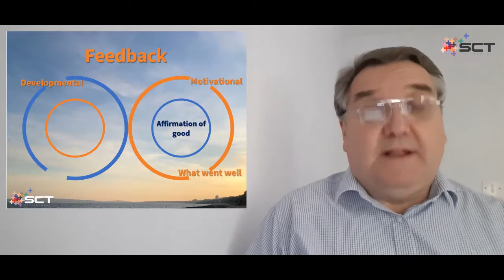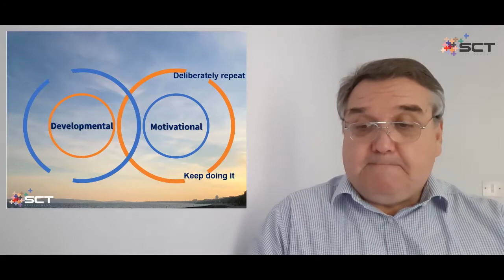Feedback keep it Balanced, Kieran Culligan SCT Development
Kieran discusses the balance between motivational and developmental feedback. The need to affirm what people are doing well so they can repeat perform and how to make improvements to increase marginal gains.

SCT-Development on LinkedIn,
for more tips and ideas